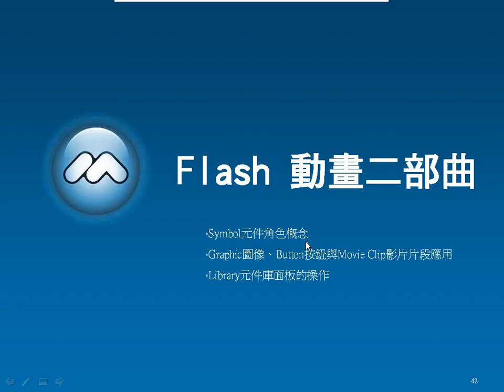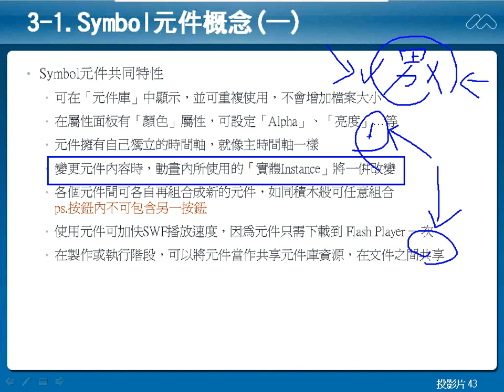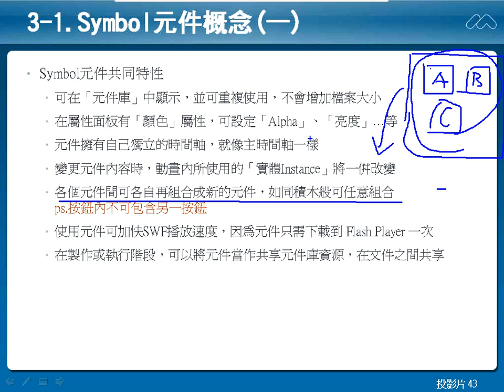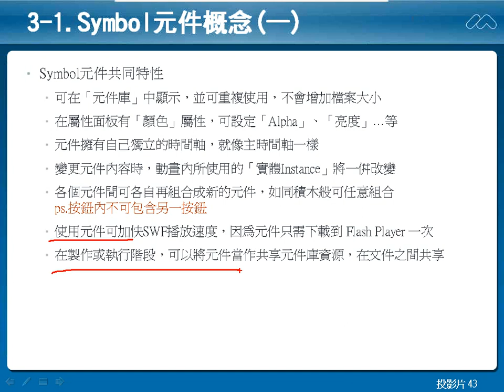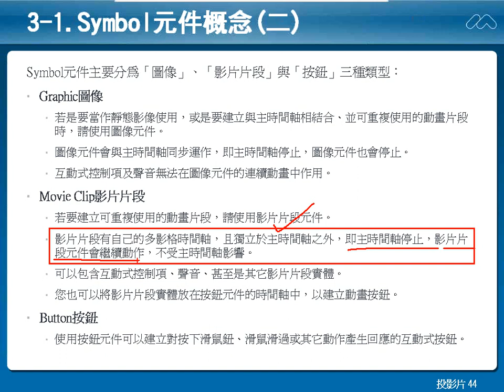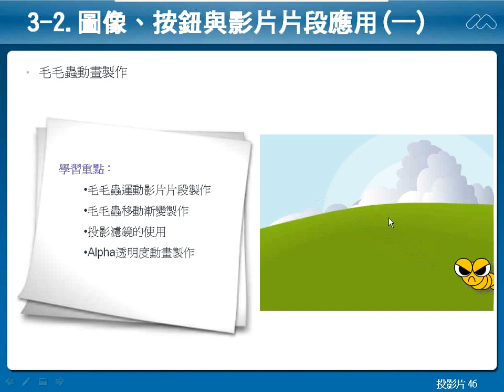0429：02元件的概念.wmv